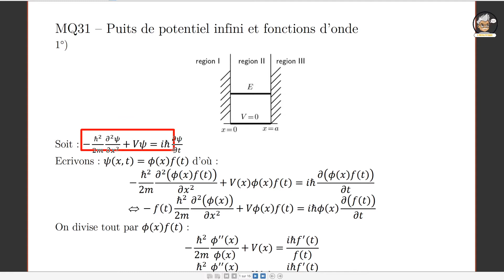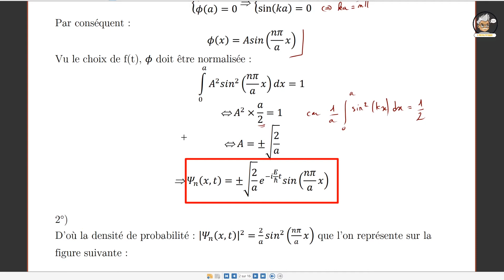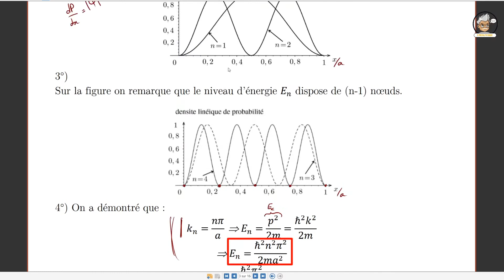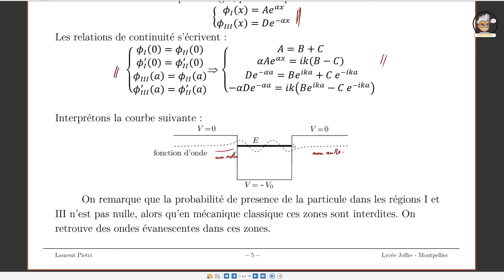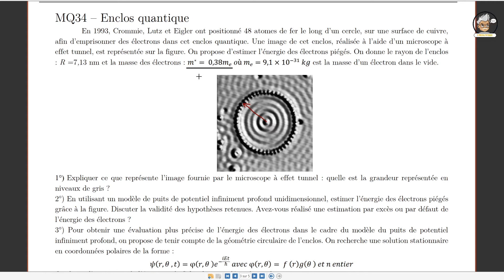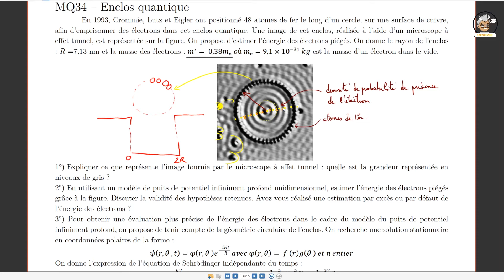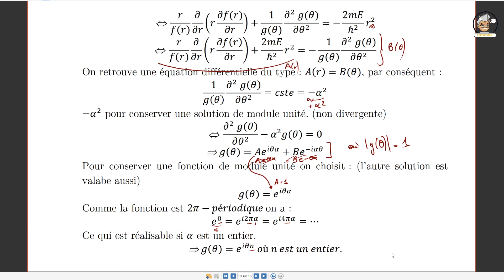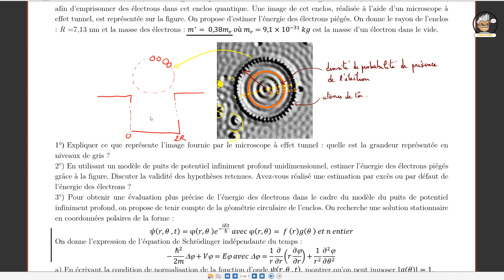Equation de Schrodinger dans un potentiel V (MQ3 - TD)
Le dernier TD de l'année en mécanique quantique.